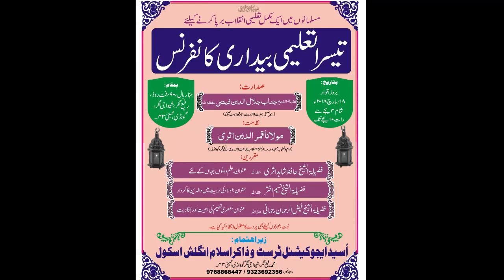INAMUL HUQ KHURSHID SHAIKH TILAWAT,Govandi, Usaid Educational Trust, 18th March 2018.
INAMUL HUQ KHURSHID SHAIKH TILAWAT
Zakir Islam English School
3rd Talimi Bedari Conference
Organised by - Usaid Educational Trust
at Shivaji Nagar, Rafi Nagar, Govandi, on 18th March 2018.